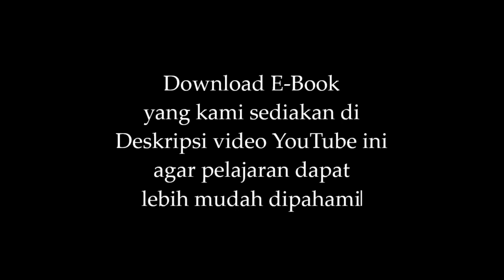Fi'il Shohih & Fi'il Mu'tal | Pola Fi'il Madhi | BAHASA ARAB GAMPANG | FAHIMNA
Fi'il Shohih & Fi'il Mu'tal
Pola Fi'il Madhi

Buku:
Bahasa Arab Gampang

Penulis:
Ustadz Muhammad Mujianto Al-Batawie hafizhahullah

FAHIMNA